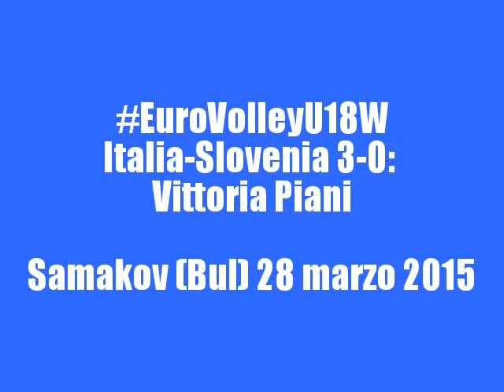EuroVolleyU18W - Italia-Slovenia 3-0: Vittoria Piani